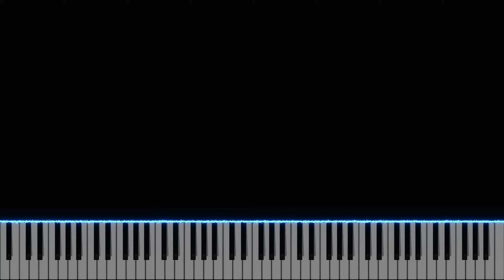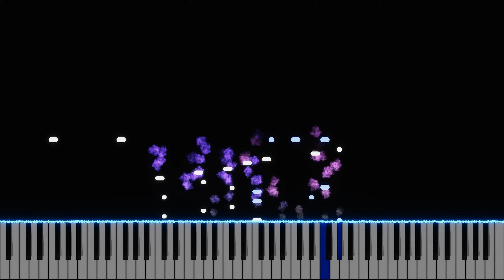Lone Digger (Pipe Organ Cover)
"Lone Digger" is a Popular song created by the electro-swing group "Caravan Palace" along with making songs such as "Moonshine" this group is notorious when it comes to the genre. "Lone Digger" however is one of if not their most popular piece outside of their community, they have even gone as far as to even show up in a Disney film. The song is based on a phrase that translates to a single person on a dance floor dancing all by themselves.

Cover: TyrDrop

The Pipe organ of choice this time was the Royal Albert Hall Pipe organ, I soon wish to do a nice audio file for all of phantom of the opera but that will be a small bit off due to it being a massive project, I will try to release it as I make it